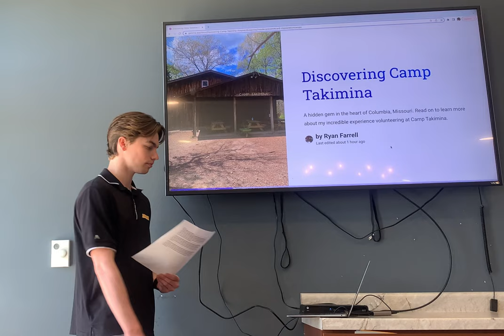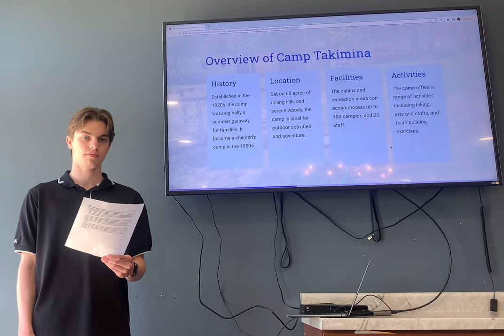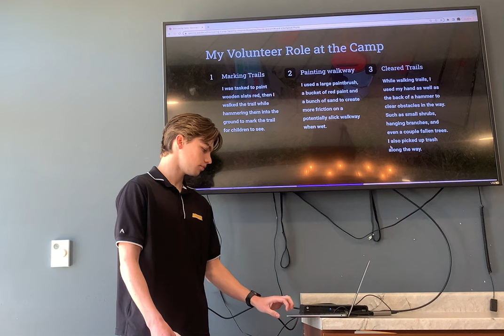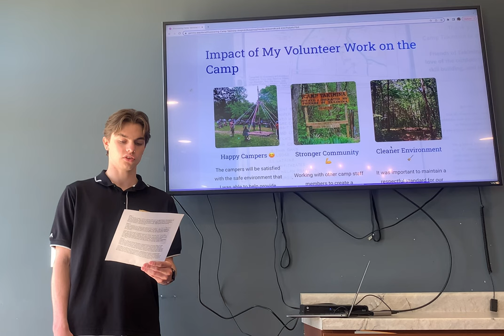Ryan Farrell OFE Presentation